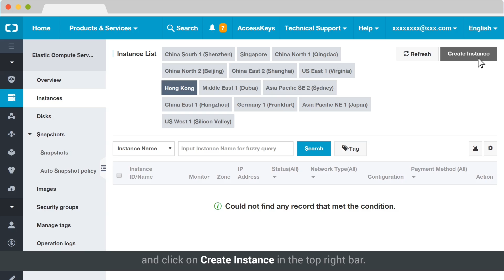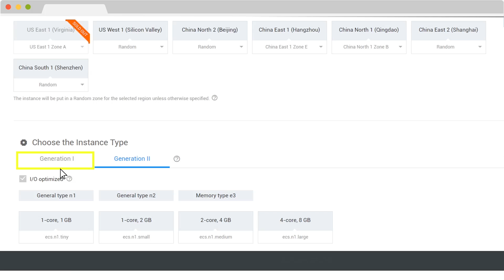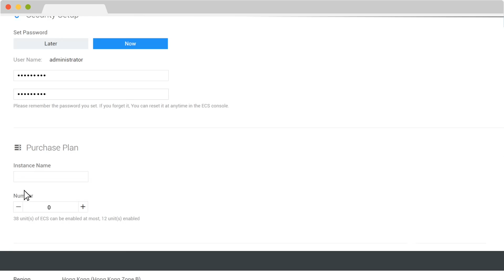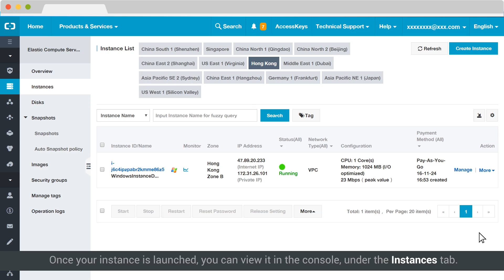How-to | Launch a Windows Server on Alibaba Cloud Elastic Compute Service (ECS)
Find out how to launch a Windows Instance on Alibaba Cloud Elastic Compute Service (ECS) in under five minutes.